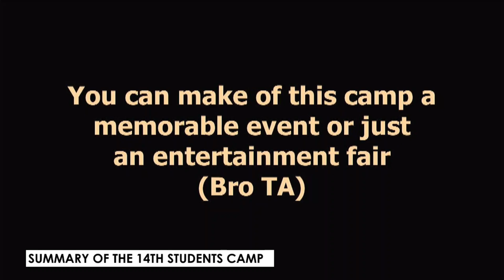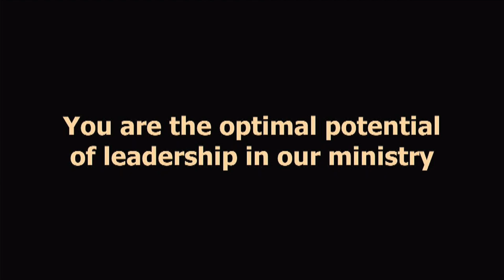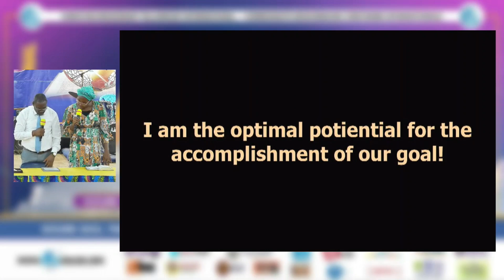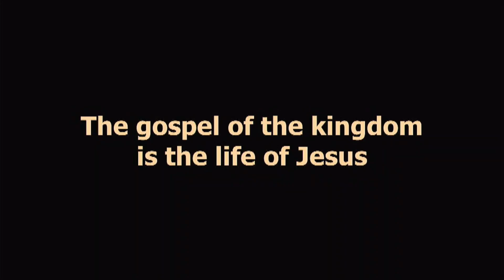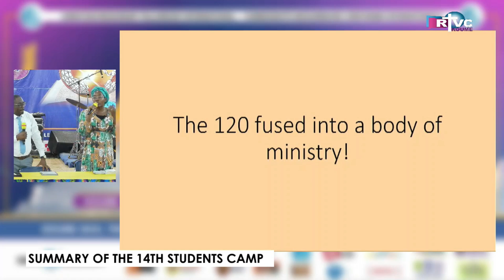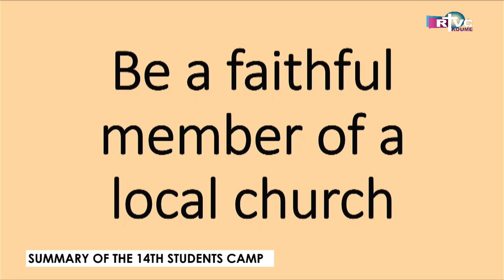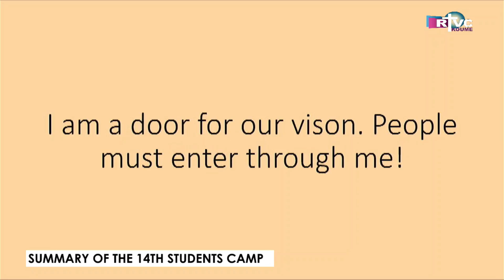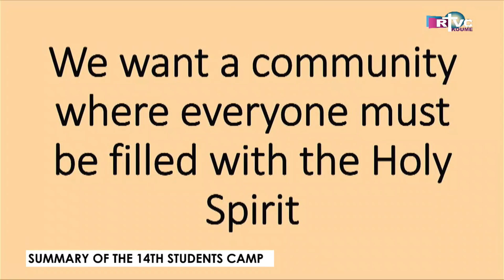Camp des Etudiants 2023 message BRO TAWET (Day 3)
You are connected to the ongoing praise, prayer, and fasting prayer crusade - Live from Koume